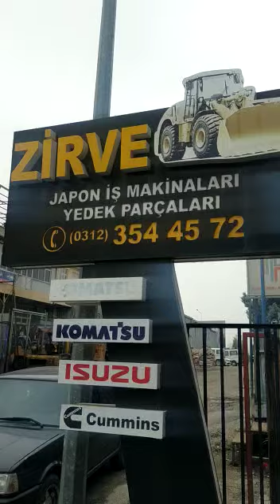komatsu 105 motor